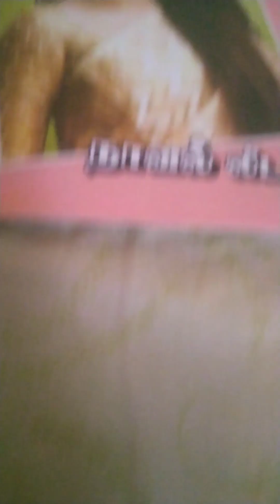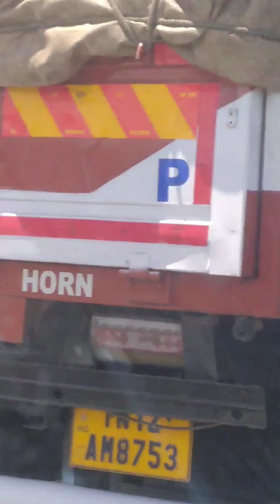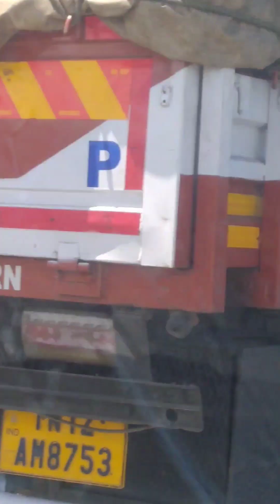ரமணிசந்திரனின் வீடு வந்த வெண்ணிலவு நாவல் முடிவடைந்தது.